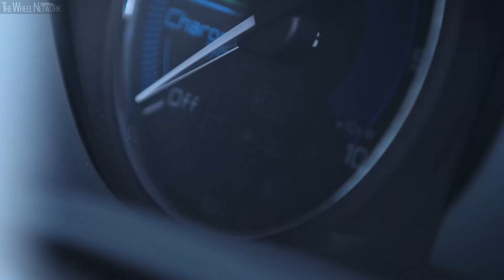2019 Mitsubishi Outlander PHEV (UK Launch Event)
Mitsubishi Outlander PHEV Specifications:
▪ Max output - 135 PS hp at 4,500 rpm
▪ Front electric motor max output - 82 hp (60 kW)
▪ Front electric motor max torque - 137 Nm (101 lb-ft)
▪ Rear electric motor max output - 95 hp (70 kW)
▪ Rear electric motor max torque - 195 Nm (144 lb-ft)
▪ Charging time 13/16 amp - 5.0/3.5 hours
▪ Quick charge - 25 minutes to 80%
▪ Electric top speed - 135 km/h (84 mph)
▪ Fuel consumption NEDC/WLTP - 1.8/2.0 l/100km combined
▪ Energy consumption NEDC/WLTP - 148/169 Wh/km
▪ Electric driving range WLTP/WLTP City/NEDC - 45/56/53 km